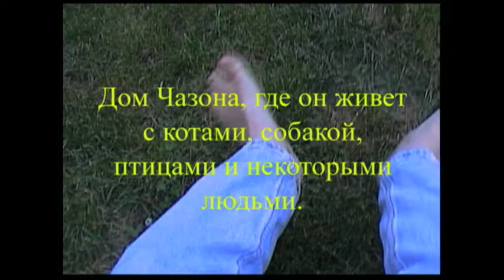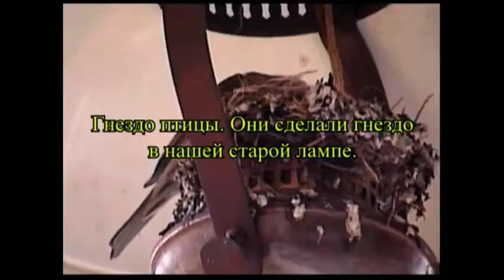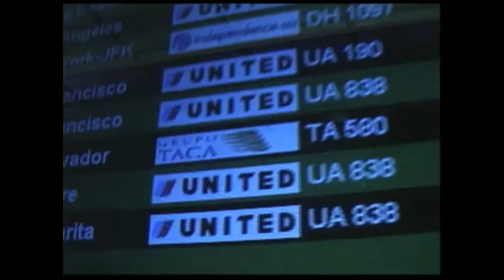Soda and Orange Kitty.mov